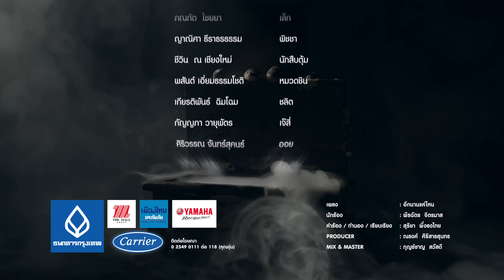(END) ผีกะ EP20 (4/4) Twin Flame [4K]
มาถึงตอนสุดท้ายของละคร ผีกะ แล้ววน้าา
ขอบคุณทุกการติดตาม ตั้งแต่ตอนแรกถึงตอนจบ
ทุกคำติชมจะนำไปปรับปรุงและพัฒนาให้ดีขึ้นนะค่าา
ขอบคุณจากใจค่ะ ^^

ทีมงานบริษัททวินเฟลม